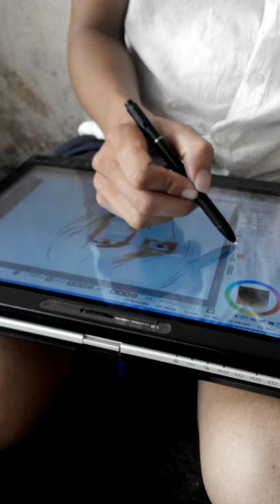Fujitsu T5010 test draw